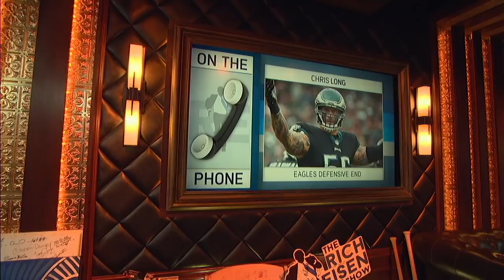Eagles DE Chris Long on His Future in Philadelphia | The Rich Eisen Show | 5/10/19